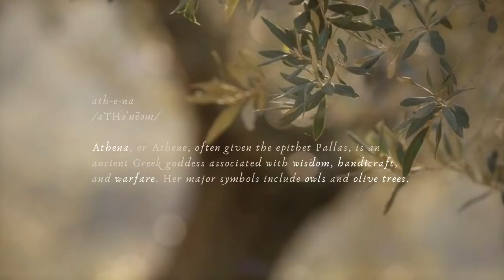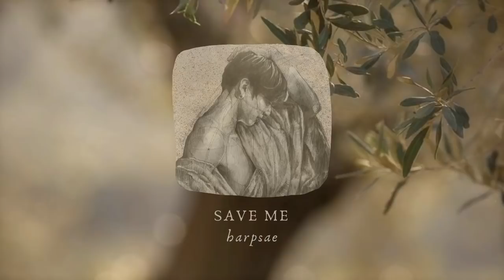a bts playlist for sparring with athena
the rose dawn might have found them weeping still, had not grey-eyed athena slowed the night when night was most profound, and held the dawn under the ocean of the east.
— homer

time stamps ⌛️

0:12 - on - arianna worthen
4:24 - to athena - petros tabouris ensemble
6:33 - black swan - arianna worthen
10:03 - still with you - vanessa harp covers
14:02 - dna - niina
18:10 - dance of the satyrs - daemonia nymphe
22:13 - blood, sweat and tears - niina
26:12 - doris armonia - petros tabouris
29:33 - hector's death - james horner
32:57 - save me - harpsae

part one in a series of classical greek playlists dedicated to each of the members of bts if they were olympians. this is dedicated to jungkook if he were athena, the goddess of wisdom — bright-eyed, fearless, and a master of many crafts (and with a fierce competitive streak...)

huge thanks to @lemsyeming on instagram for kindly letting me use their AMAZING art in this video!! also huge thanks to @Smeraldo 0613, @Rose Gold, @Alecto and @SEVEN DEADLY KOREANS for helping me title this series!!! but also generally just thanks to everyone who offered their ideas and helped get the ball rolling.

credits 📝

FAQ 📌

Q: what program did you make this in?
A: i use a combination of canva and imovie, which are both free programs. i do most of the heavy graphics work in canva, and then create the ambience and add transitions in imovie.

Q: is this playlist on spotify?

Q: is this playlist available on soundcloud?

Q: can i make a playlist request?
A: requests are always welcome, although i can make no promises that i'll see your comment or get to your specific request any time soon. i work two jobs and am generally just busy, so it takes about a month to get a video out. but always feel free to share your ideas!

tags 🏷️